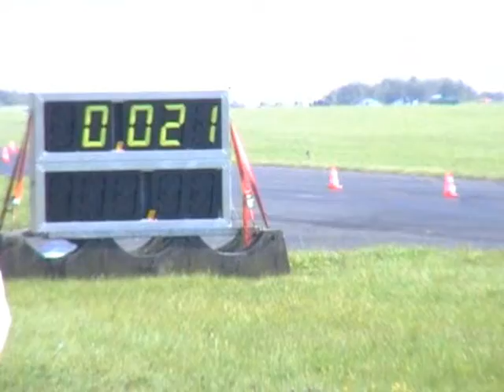DDD5 american cars in action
Qurlques runs d'américaines au DDD5